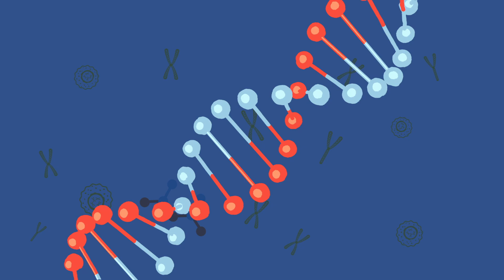The Manufacturing process since 1000BC